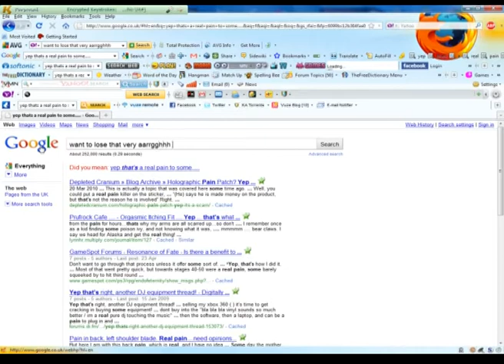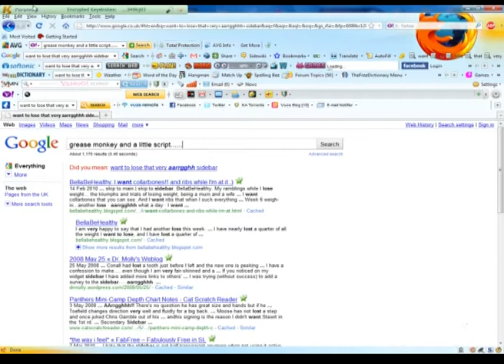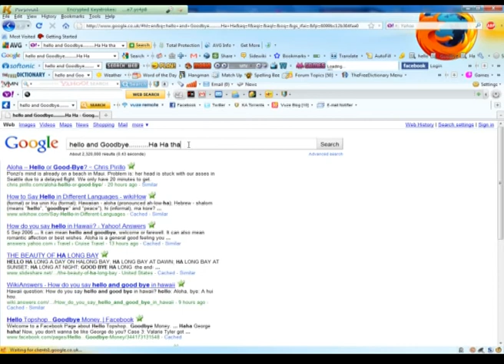Googles New Sidebar Remover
Recently Google introduced a very cunning idea of a search pane to simplify progressive searches. To some it speeds up the whole search string, but to others it was a little too much change a little too quickly. For me I like to ease into changes slowly (I keep my pants on for at least a week) but really it does consume a good percentage of the search page and it does sort of disrupt the eye away from results. In time the new search pane will probably be welcomed by all but for now it bugs me. So a little video and script of how you can use Grease Monkey to banish that sidebar from your Search page forever. and ever. and ever. Enjoy and please vote..